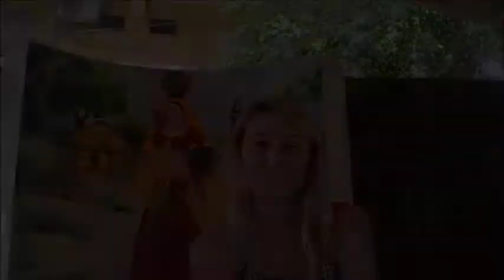Sampoorna Yoga - Yoga Teacher Training - Testimonial - JANINE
JANINE, an ex-sampoorna yoga teacher training student speaking about her experience with Sampoorna Yoga, India.